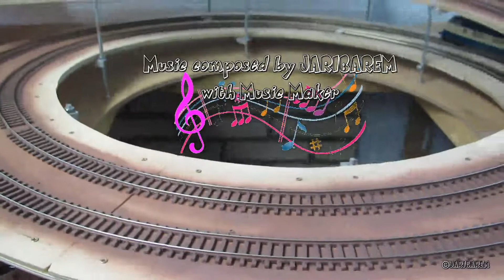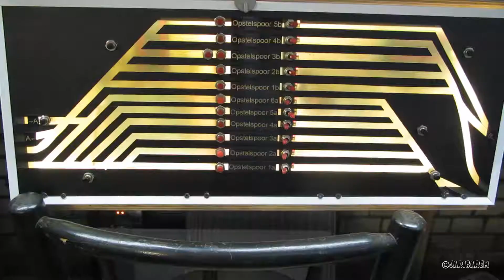Neue Anlage 14. Teil Bahnhof Teil 2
In deze video is te zien dat er een tweede schakelkast gekomen is. Dat de rails roestig gespoten zijn.
De wissels aangesloten en functioneren.
En dat de treinen hun ronden kunnen draaien.